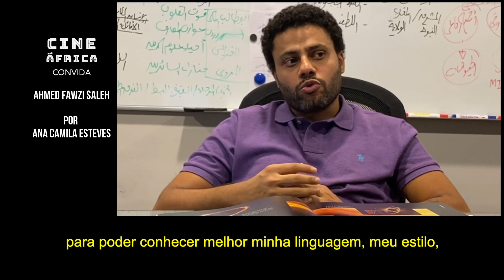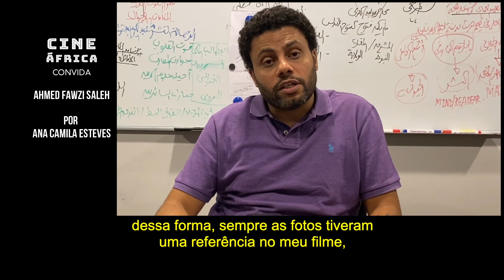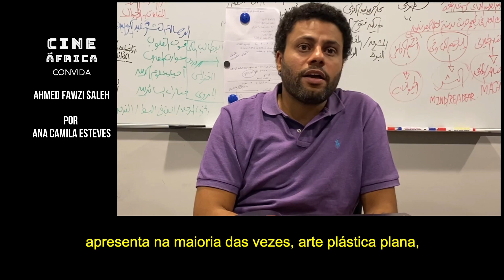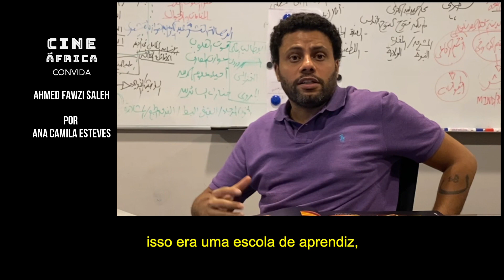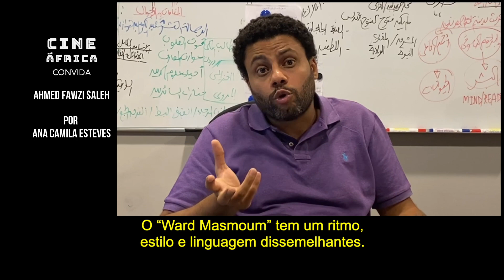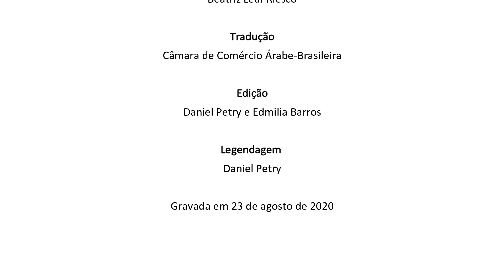Cine África Convida: Ahmed Fawzi Saleh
Cine África Convida é uma plataforma de encontros e bate-papos promovidos pelo Cine África com personalidades dos cinemas africanos. Fazemos nossa estreia aqui no CineSesc com entrevistas exclusivas a todos os realizadores que têm seus filmes na programação do Cine África, uma oportunidade de conhecer um pouco dos seus trabalhos, do filme exibido e futuros projetos.

“Rosas Venenosas” é o primeiro longa-metragem de ficção dirigido por Ahmed Fawzi Saleh, escolhido para representar o país na disputa pelo Oscar de filme estrangeiro. Apesar de não ter chegado a ser indicado, o filme apresenta um interessante marco na indústria de cinema do Egito, tão complexa e cheia de questões como qualquer indústria massiva que não acomoda produções mais independentes. Nesta conversa, Fawzi Saleh nos conta um pouco sobre o processo de produzir “Rosas Venenosas” de forma independente, e de como essa experiência lhe fez compreender a própria lógica de se fazer filmes no Egito. Esta entrevista contou com o apoio da Câmara de Comércio Árabe-Brasileira, que traduziu as respostas de Ahmed Fawzi Saleh do árabe para o português, o que o permitiu responder as perguntas no seu próprio idioma.

O Cine África é um projeto de ciclo de filmes e conversas vinculado à Mostra de Cinemas Africanos, com curadoria de Ana Camila Esteves e Beatriz Leal-Riesco. Esta temporada de 2020 é uma realização do Sesc São Paulo e se integra na série Cinema EmCasaComSesc.